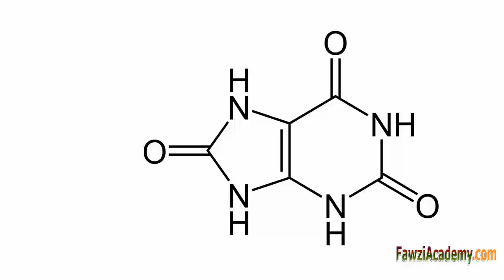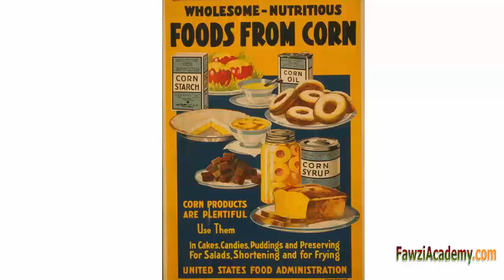什么是高尿酸血症的原因食物增加它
在这段视频中，我将谈论，
什么是尿酸？ ，
尿酸是碳，氮，氧，和氢的杂环化合物，与式，C5H4N4O3。
它形成的离子，并称为尿酸盐的盐，
尿酸是一种化合物，
创建，当身体分解，物质叫嘌呤。
嘌呤，被发现在某些食品和饮料。
高尿酸血症, 尿酸高吃什么食物, 尿酸血症, 尿酸高是什么原因, 高尿酸食物, 高尿酸症, 高尿酸血, 尿酸高有什么症状, 尿酸偏高有什么症状,

点击查看关于尿酸高的水平低和食品增加它的更多信息